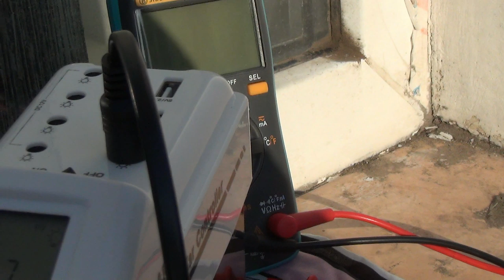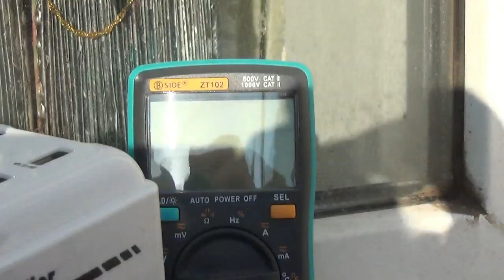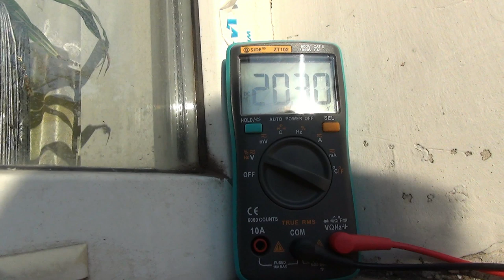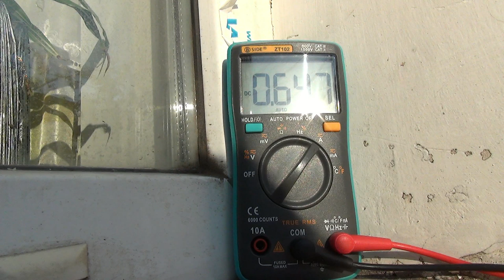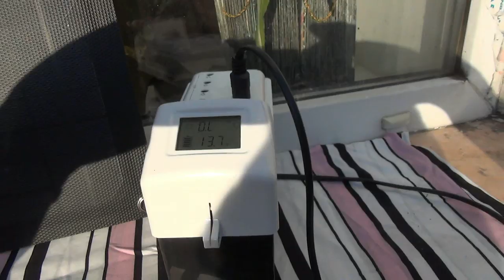Портативная солнечная батарея электростанция Fisher Solar 14W 7Ah и универсальная USB нагрузка. SVA.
Рассмотрен вариант использования солнечной энергии для своих нужд на рыбалке, охоте, или другом активном отдыхе. Очень хороший продукт, поверьте я скептически отношусь к Китайским товарам, но в данный раз без обмана заявленный товар отвечает всем техническим требованиям.
Товар был приобретен в фирме LODKAMOTOR.COM